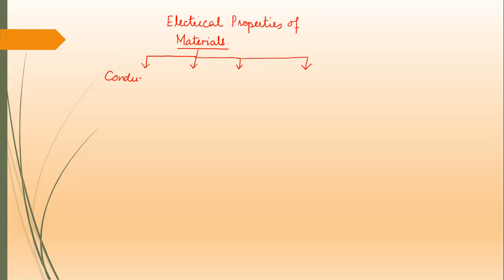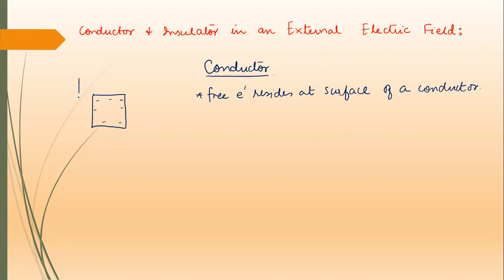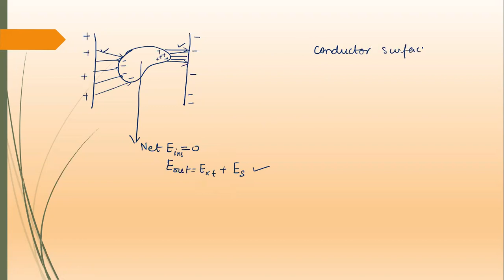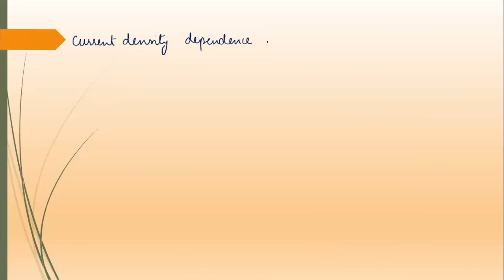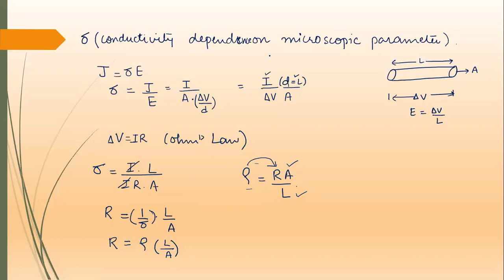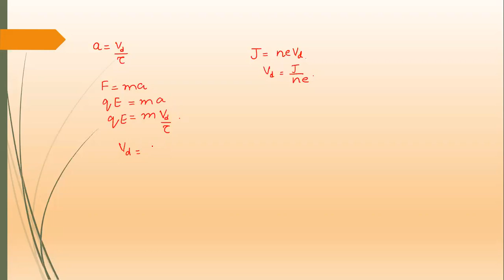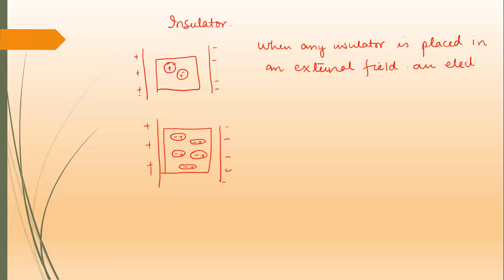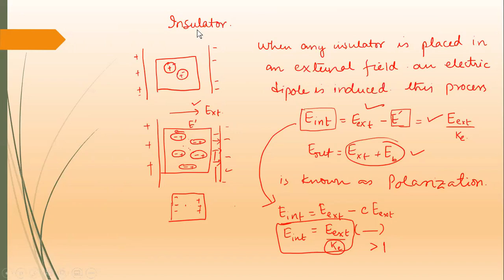Lecture 16 (Electrical Properties of Conductor and Insulator)